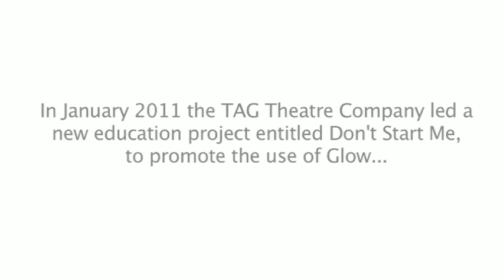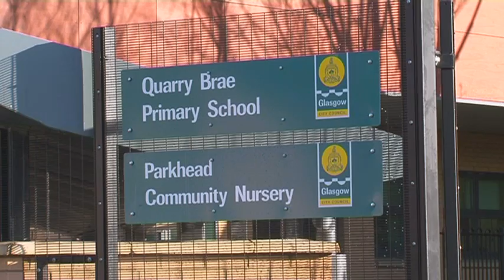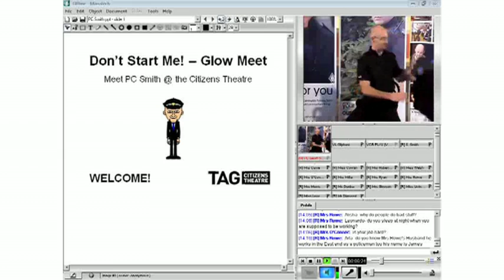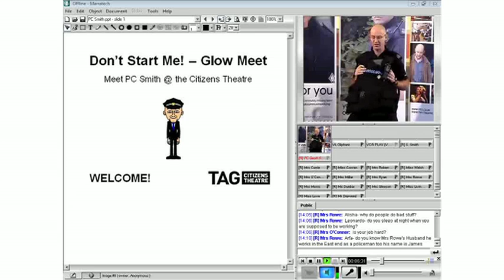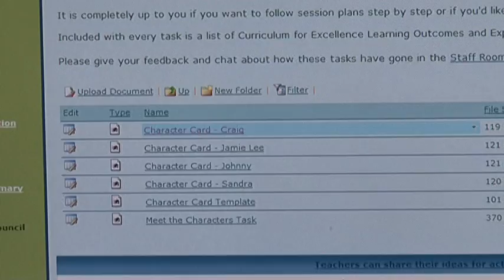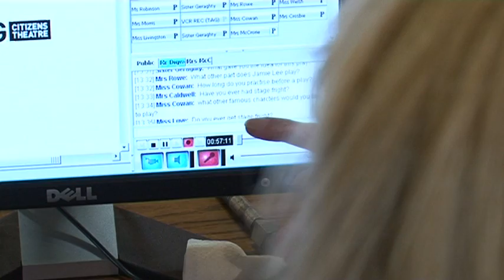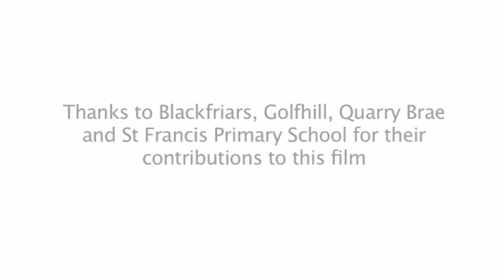Don't Start Me!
TAG was commissioned to by LTS Co-Create to develop an interactive project for Glow - the schools intranet.

The project explored the origins of violent and criminal behaviour and was aimed at P3 and P4 pupils. The children saw a live professional theatre production, took part in drama workshops and had a 'behind the scenes' look at how a play is made by taking part in live video conferencing, direct from their classrooms into the Citizens Theatre.

They also created artwork and films which were added to Glow as a future resource for teachers and pupils all over Scotland.